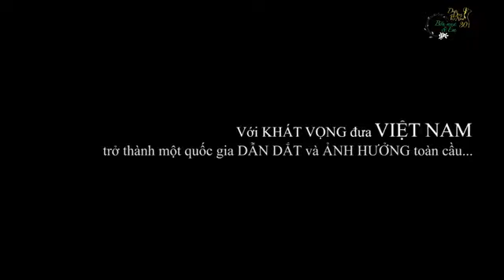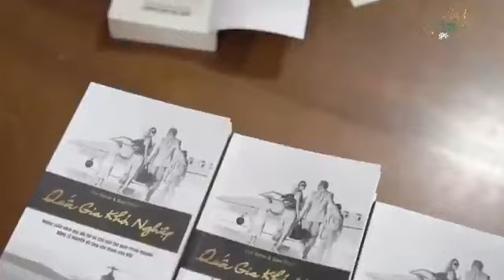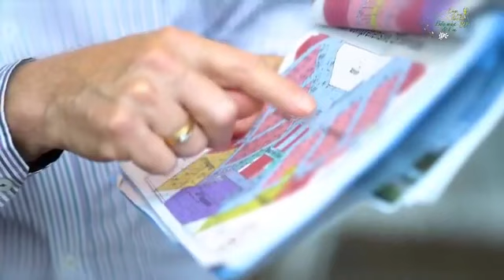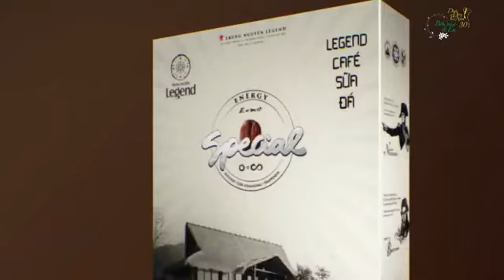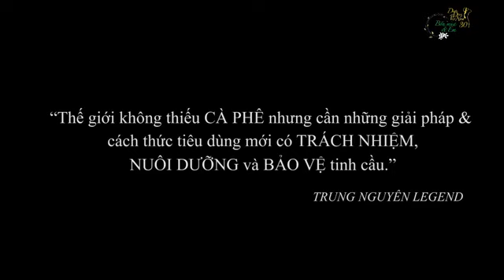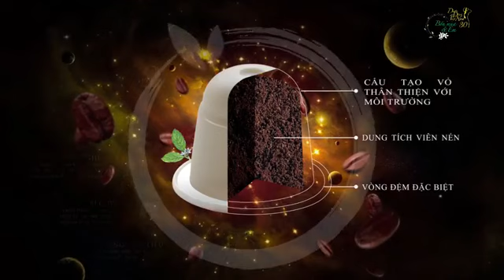Livestream | Duyên dáng Việt Nam 30 | Phỏng vấn ê-kíp trước 'giờ G' và hậu trường ít ai biết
Duyên dáng Việt Nam 30: Cuộc ‘giao duyên’ ấm áp của 4 mùa

Chương trình diễn ra vào lúc 20 giờ ngày 5-1-2019 tại Nhà hát Hòa Bình, TP Hồ Chí Minh. Đạo diễn Binh Hùng lần đầu tham gia dàn dựng chương trình Duyên dáng Việt Nam sẽ kể câu chuyện bốn mùa được dệt nên bởi âm nhạc và thời trang xuyên suốt năm phần trình diễn: “Hoa xuân ca”, “Khúc du ca mùa hạ”, “Mưa và mùa thu cho em”, “Khoảng lặng mùa đông” và “Bốn mùa và em” với sự tham gia của nhiều nghệ sĩ nổi tiếng như Phương Thanh, Lệ Quyên, Thu Minh, Đức Tuấn, Phương Vy, Uyên Linh, Quốc Thiên, Lân Nhã, Giang Hồng Ngọc…

Chương trình Duyên Dáng Việt Nam được tổ chức lần đầu tiên vào năm 1994. Đến nay, chương trình đã thực hiện được 29 lần ở nhiều thành phố lớn trong nước và xuất ngoại đến các một số quốc gia như nước Úc, Singapore, Anh. Nối tiếp thành công của 29 mùa tổ chức, Duyên Dáng Việt Nam 30 là một chương trình đặc biệt, đánh dấu cột mốc 25 năm với 30 mùa Duyên Dáng hội tụ nhiều tinh hoa nghệ thuật.

Với chủ đề “Bốn mùa và em”, chương trình Duyên Dáng Việt Nam lần thứ 30 do đạo diễn Binh Hùng dàn dựng gồm có 5 phần: Hoa xuân ca, Khúc du ca mùa hạ, Mưa và mùa thu cho em, Khoảng lặng mùa đông và Bốn mùa và em.

Bên cạnh phần âm nhạc do Giám đốc âm nhạc Thái Huân phụ trách, khán giả sẽ được mãn nhãn với màn trình diễn thời trang qua bộ sưu tập áo dài Hoa xuân của nhà thiết kế - Hoa hậu Ngọc Hân và thời trang Lụa của Diệp Anh - người sáng lập thương hiệu Silky Việt Nam do những người mẫu công ty PL thể hiện.

Chương trình sẽ có sự góp mặt của dàn nghệ sĩ tên tuổi: Phương Thanh, Lệ Quyên, Thu Minh, Đức Tuấn, Phương Vy, Uyên Linh, Quốc Thiên, Lân Nhã, Giang Hồng Ngọc, Võ Hạ Trâm, Yzac, Y Garia… cùng vũ đoàn The Sun, Number One và nghệ sĩ múa Sùng A Lùng. MC Bình Minh và diễn viên Ngọc Lan giữ vai trò dẫn dắt cảm xúc của khán giả trong chương trình.
Duyên Dáng Việt Nam lần thứ 30 sẽ diễn ra vào lúc 20 giờ, ngày 5.1.2019 tại Nhà hát Hòa Bình (TP.HCM). Đây cũng là nơi khai sinh ra chương trình Duyên Dáng Việt Nam lần đầu tiên nên hứa hẹn sẽ mang lại cho khán giả nhiều cung bậc cảm xúc.

Duyên Dáng Việt Nam là kênh thông tin văn hóa nghệ thuật hướng đến khán giả trên toàn quốc. Với nhiều chương trình Gặp gỡ các nhân vật, cẩm nang sống khỏe, mẹo làm đẹp, bí quyết chăm chút hạnh phúc gia đình, nuôi dạy con cái, thể thao, giải trí, phim ảnh.

Duyên dáng Việt Nam với mong muốn góp phần nâng đỡ những tài năng nghệ thuật, những người xây dựng văn hóa Việt Nam và là cầu nối giữa các thế hệ để nét đẹp truyền thống của người Việt được kế thừa và phát triển lâu bền.

Vận hành bởi Công ty Cổ phần Tập đoàn Truyền thông Thanh Niên

Địa chỉ: 345/134 Trần Hưng Đạo, P. Cầu Kho, Quận 1, TP.HCM.